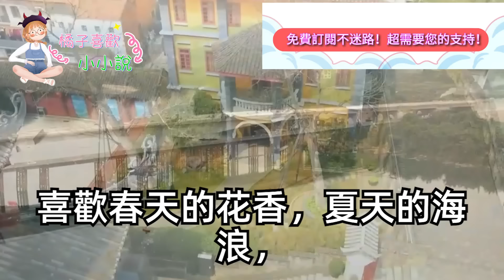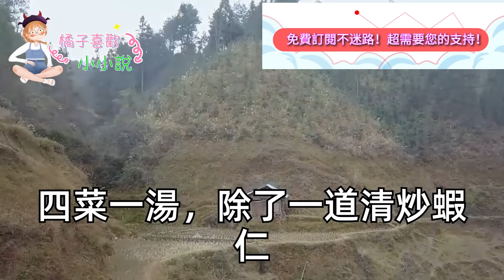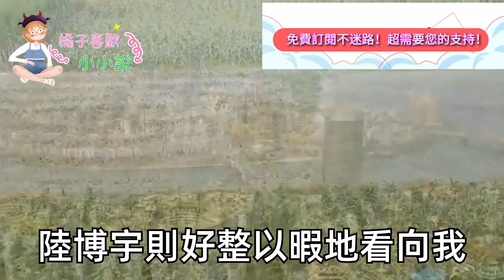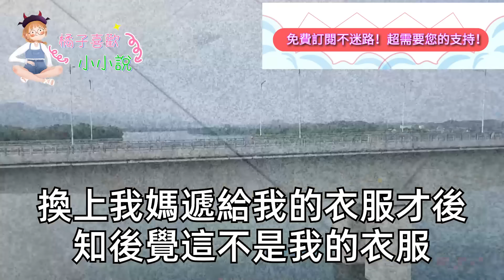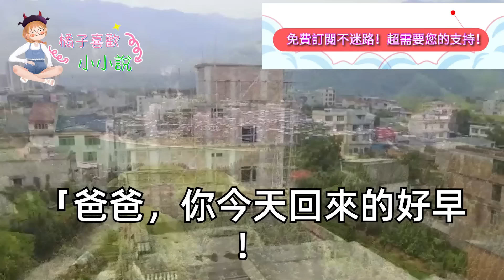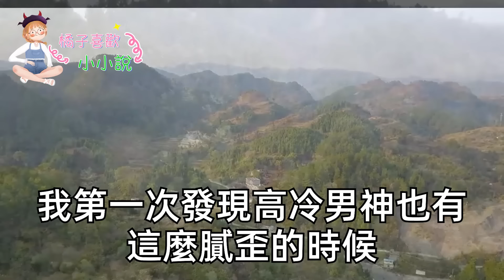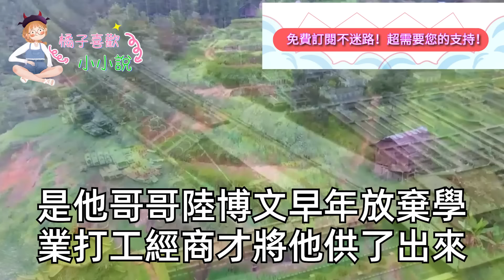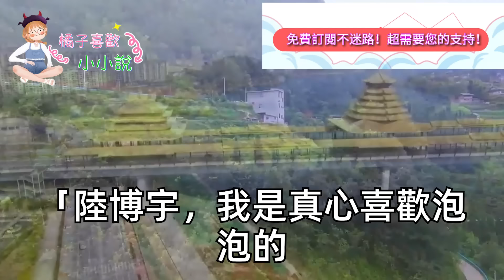我被我媽拉進相親群，有人說給他3歲女兒找媽媽，有房有車1月零花錢10萬，我開玩笑喊了句老公，不料隔天我被我媽拎出去見人，抬頭和男人對上視線後我傻了#甜寵#灰姑娘#霸道總裁#愛情#婚姻#小嫻說故事